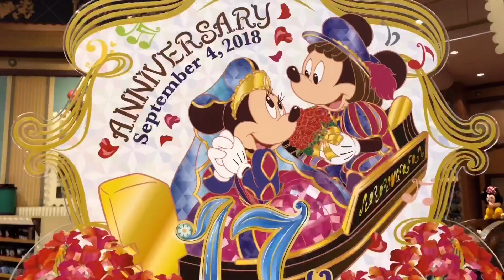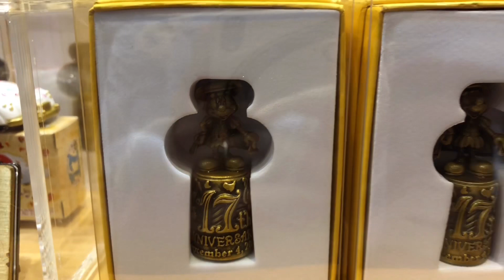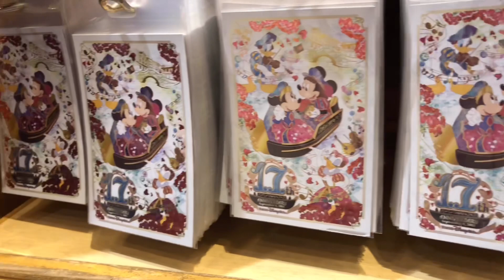【元キャストが教える】TDS17周年グッズを紹介！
皆様こんにちは！舞浜に365日いる男ジョマジです！

今回は９月4日にオープンしたディズニーシーの17周年グッズを紹介します！

今年だけのレアグッズです！